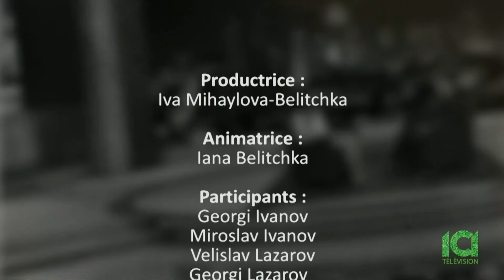Zornitsa TV ft. Iliyan Mitrev + ft. Georgi & Miroslav Ivanovi (Bulgarian TV in Canada)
🌏⛏ Meet Georgi and Miroslav Ivanovi! – CONTINUATION from last show
They are Bulgarian geologists based in Montreal. Miroslav and his son Georgi are 2nd generation in the family profession, and they can’t wait to pass it further down the family tree. If you are interested in learning about their adventures on the lookout for gold, both on Bulgarian and Canadian land, don’t miss out on this week’s TV show!

⚽️🎓 Meet Iliyan Mitrev!
He is a talented football player from Sandanski!
8 years after we had last seen each other, he is now following his dreams and playing professionally for Pirin Blagoevgrad Football Club.

🎹🎸 Last but not least, you will hear a cover of “California Dreamin" by the amazing family of Velislav Lazarov.

ПРОДЪЛЖЕНИЕ
🌏⛏ Запознайте се с Георги и Мирослав Иванови!
Българските геолози от Монреал. В едно семейство със силни традиции, те са второ поколение следващи този занаят, и очакват трето. Чуйте техните приключения в търсенето на злато на българска както и канадска земя.

⚽️🎓 Запознайте се с Илиян Митрев!
Един млад футболен талант от Сандански!
8 години след последната ни среща, той вече следва мечтите си и играе професионално в отбора на Пирин, Благоевград.

🎹🎸 Музикален поздрав от невероятното българско семейство Лазарови. Те ще ви представят „California Dreamin”.